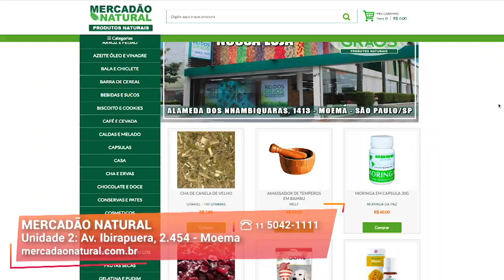Os Melhores Produtos A Granel I Mercadão Natural I Gazeta Shopping